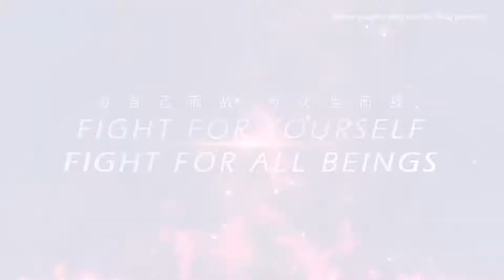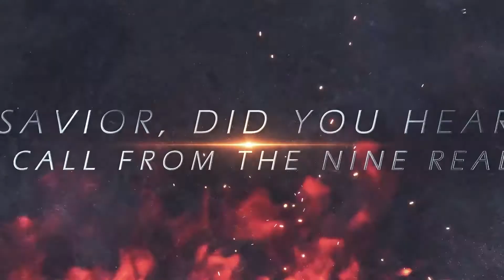8 Games To Play If You Love Norse Mythology in 2021/2022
Check out 8 Games To Play If You Love Norse Mythology in 2021/2022!
⚔️ Everyone who are interested in Norse mythology should try to play and experience some of these video games and see what actually means to be a Viking in the time when Ancient Gods ruled this Planet.

🔝 Top 8 Norse Mythology Games:
00:00 - Intro
00:35 - God of War Ragnarok
03:14 - Senua's Saga Hellblade II
04:51 - Odin Valhalla Rising
07:17 - Song of Iron
08:32 - Assassin's Creed Valhalla
12:16 - Project Ragnarok
13:20 - Frozenheim
14:51 - Valheim